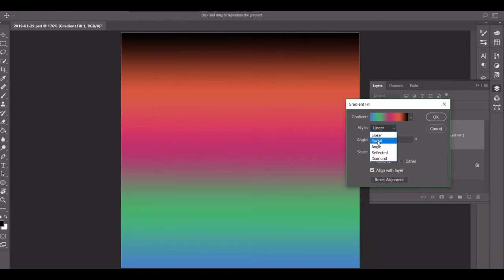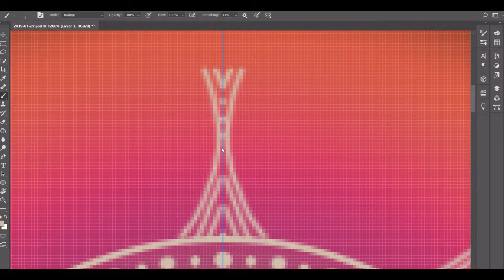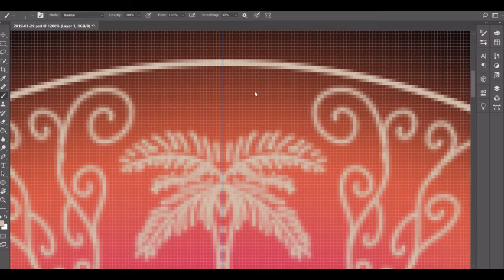January 29, 2019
Day 29! Apparently I've got a tree theme going on because yesterday I had pine trees, and today I have palm trees. The color scheme felt very beachy and I was listening to music while drawing and the song that came on sounds tropical. Thus, the palm trees were drawn and the music I chose for the video is also very tropical beach vacation. This one just kind of drew itself which is why this video is shorter than the past few. Thrilled with my neon sign beach vacation mandala.

Colors Used (Hex Key):
~ Steel Blue (4381C1)
~ Chateau Green (44AF69)
~ Hibiscus (B8336A)
~ Flame Pea (D5573B)
~ Black (000000)
~ Bison Hide (C0BDA5)